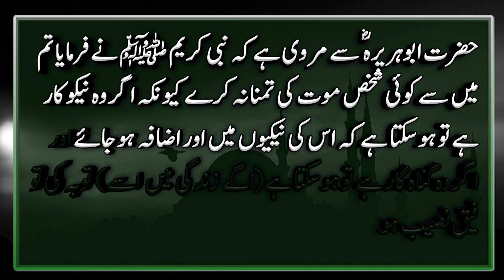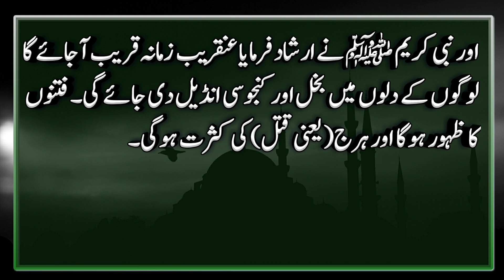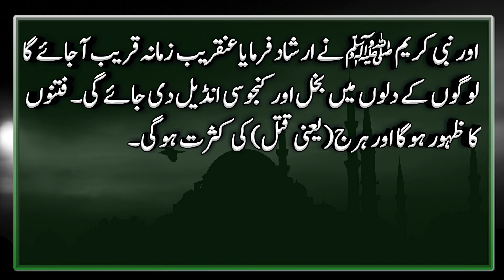mouth ki khhish na karin ll Hadees nabvi #quranshrottafseer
Quranshorttafseer
alquranurdustatus/hindi
qurantranslationinurdu/hindistatus
motivationalurdu/hindistatuswhatsapp
bestmotivationalurdu/hindi status
quranshorttafseerinUrdu/hindi
SahihBukhari صحیح بخاری
SahihMuslim صحیح مسلم